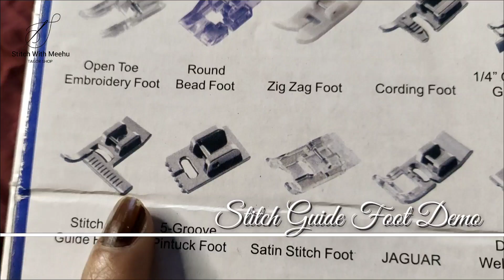How To Use Stitch Guide Foot for Singer,Usha,Brother hindi/Very useful foot for embroidery/Stitching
Hello friends
Welcome to my channel Today in this video I explaine a stitch guide foot How To Use stitch guide foot And in which work Use this foot so if any help from this video. ,.